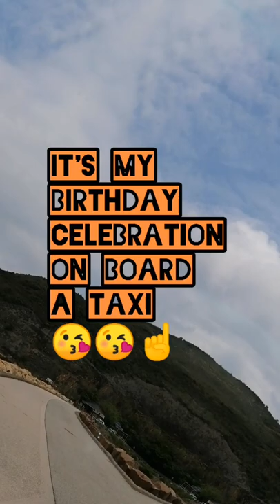On board a HK's Green Taxi for my happy birthday!!?!!!🇭🇰